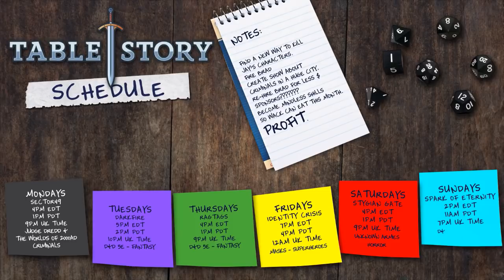Sector 49 | Ep. 4 | Robellion (Judge Dredd & the Worlds of 2000AD)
Damon's Rejects recooperate from the encounter with Boris 37 and try to figure out a way to earn some more credits but learn of some really troubling news about Call-Me-Kenneth.

95% unemployment, mutants, clones, apes, robots, a megacity sprawling with hundreds of millions of people, and Street Judges that try to keep it all in line.